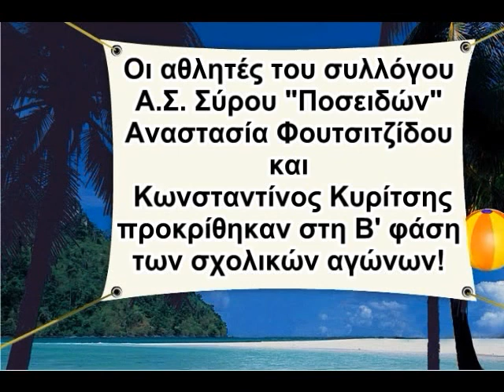Sxolikoi Agwnes 2008 A' Fasi Kyklades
H A' Fasi twn sxolikwn agwnwn (gymnasia-lykeia) gia ton nomo twn Kykladwn egine sti Syro stis 3/3/2008. O AS Syroy "Poseidwn" ekproswpithike sta lykeia apo 3 athlites. H Anastasia Foytsitzidoy kai o Kwnstantinos Kyritsis piran tin prwti thesi sta agwnismata toys kai prokrithikan sti B' Fasi twn sxolikwn agwnwn. H Eyaggelia Manoysoy pire tin triti thesi.